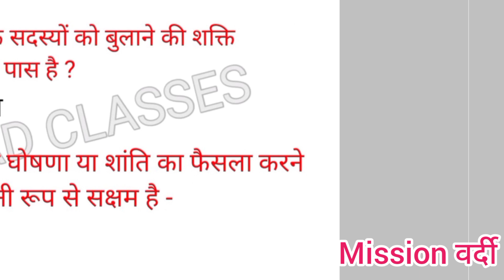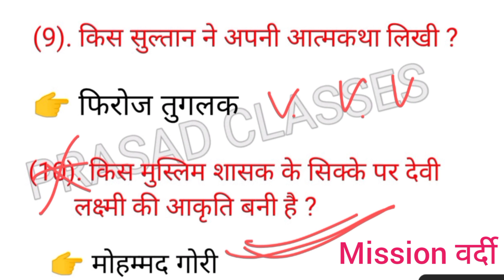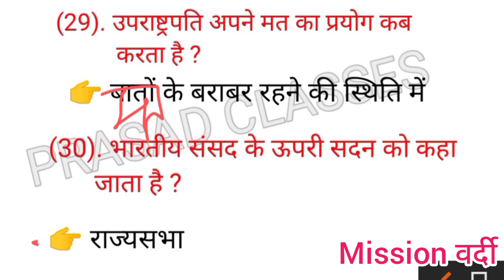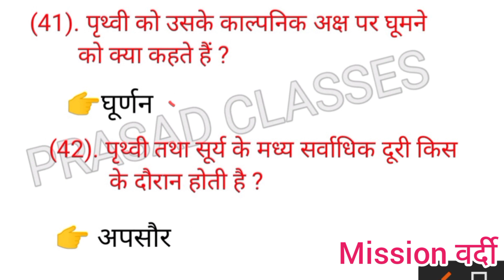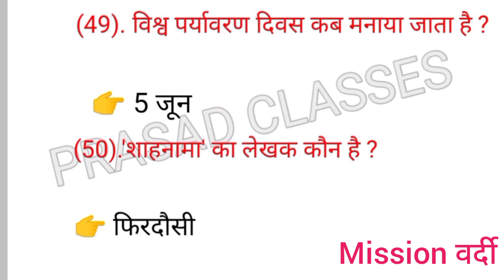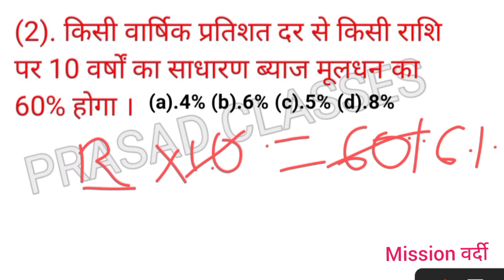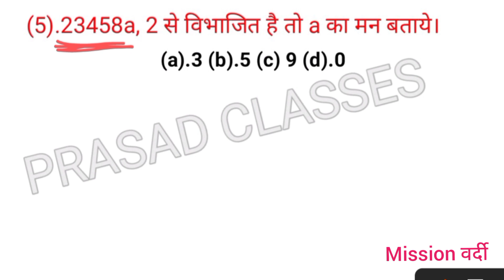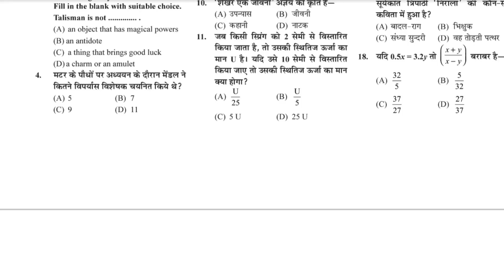Bihar Madhya Nished Set 2022-23| bihar madh Nished live class| Set - 12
Bihar Madhya Nished Set 2022-23 | Bihar Madhya Nished live Class|Practice Set - 12| Mock Test
Bihar Police Prohibition Constable Practice Set 2022 | Bihar Police New Bahali set 2022|police 255

Bihar Police Prohibition Constable Practice Set 2022 | Bihar Madh Nished 16 october  V.V.I Question

Bihar Prohibition EXAM 2023
BEST Practice Sets BOOK

Queries Solved:-
bihar police questions 2022
prasad classes
bihar police new vacancy 2022 set
bihar madhya nishedh question paper
bihar police set
bihar police vacancy 2022 set
bihar madhya nishedh practice set
bihar madhya nishedh 2022-23